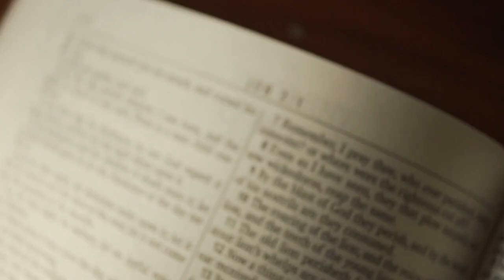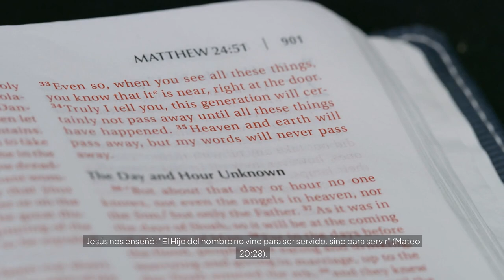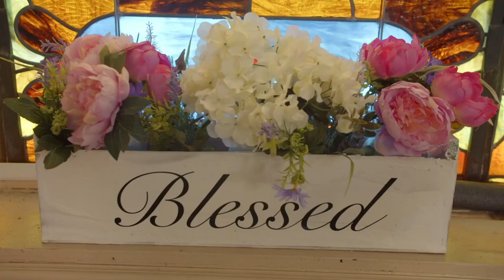5 pasos para descubrir tu propósito divino.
¿Te has preguntado cuál es tu propósito divino en esta vida? 🤔  En este video, te revelamos 5 pasos sencillos pero poderosos para que puedas descubrirlo y vivir una vida con sentido. ✨ Aprenderás a conectar con tu intuición, identificar tus talentos y pasiones, y alinear tu vida con la voluntad divina. 🙏 ¡Prepárate para una transformación profunda! 🚀